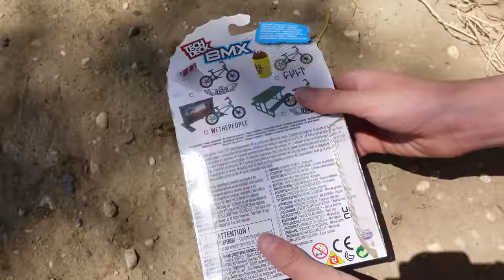BMX Finger Dirt bike vs Buggy | Unboxing new BMX Hoodrich | Tech Deck Freestyle Hits I Nike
Again, I have gone to a dirt racing tracks. A lot of dirt bikes and buggy are racing. I've got the new BMX Hoodrich bike and unbox it. I had a super sick ride but unfortunately broke my bmx! Then I continued to ride on buggy! That was so exciting!